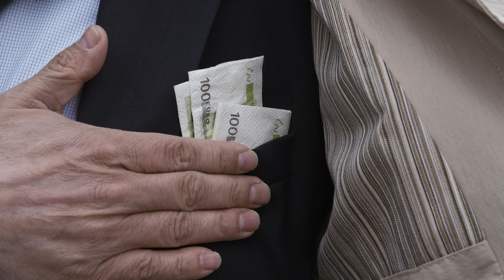KorkkiTV - Siellä on toiset jo säätytalolla asemissa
Mutta miten taataan Leijonien menestys? Mediapersoona Jari Korkin videoblogi jatkuu.